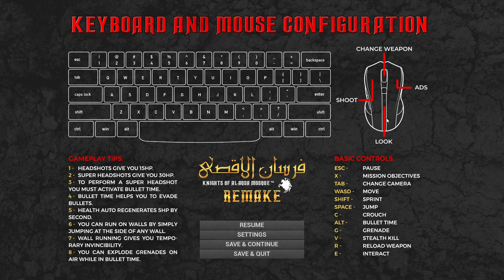Fursan al-Aqsa: The Knights of the Al-Aqsa Mosque | Remake gameplay and first impressions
The remake is a graphical upgrade, but still a WIP.  I play the levels that are available, talk about my thoughts, and overall have a good time.